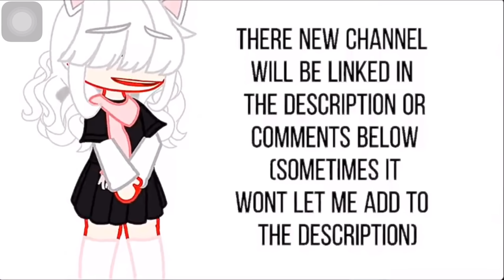Hashiras react to ||Compilacion||Tanjirou and Nezuko|| manga spoiler|| and 🇧🇷🇱🇷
Estos videos no son míos si no hago compilaciones, dejaré los nombres de los creadores.

1-Lex.N
2-•Rose Blum
3- the succesor
4-REACT’S ANIME